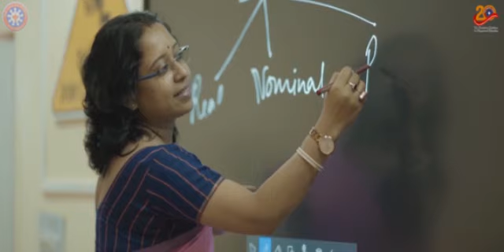LT Parmeshwar Reangni Buma-Bupha bai Kok Salaikha CM Dr. Manik Saha tei Ganda Twisa Berai Naiwikha